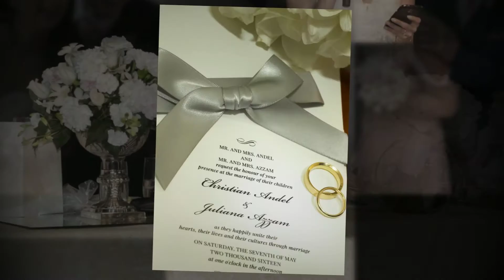Park Hyatt Melbourne, Juliana and Christian Wedding 21st May 2016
Park Hyatt Melbourne, Juliana and Christian Wedding 21st May, Congratulations! Elegant couple with a stunning wedding day to be told.